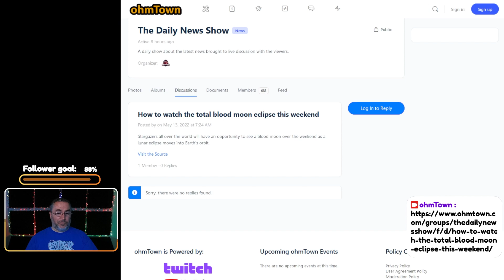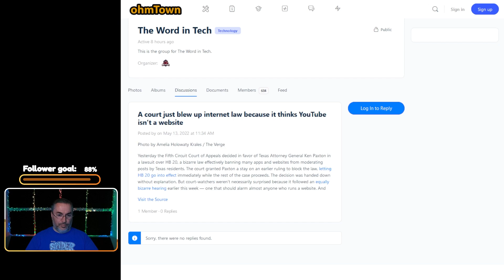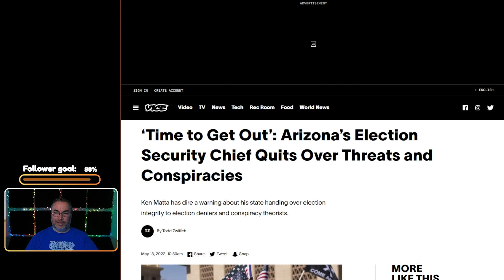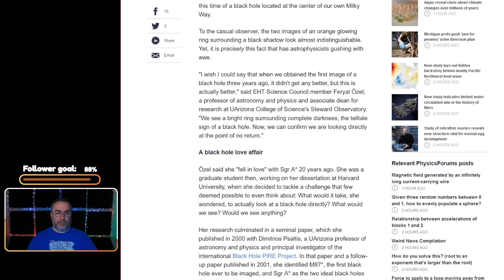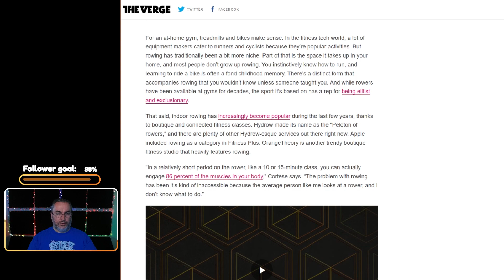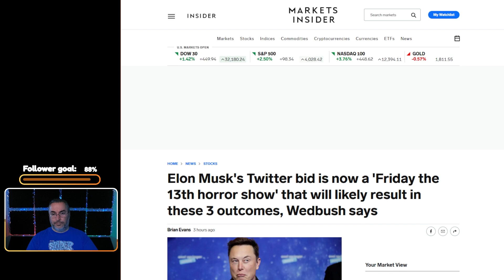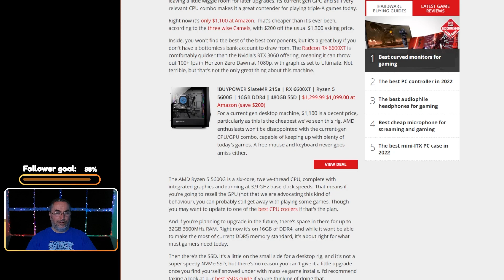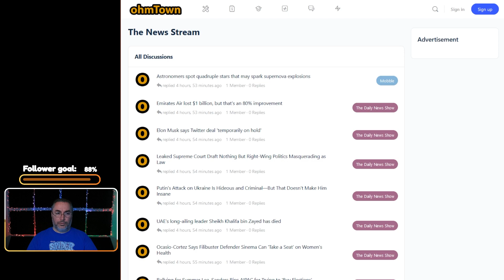Eclipse, Court Doesn't Understand The Internet, Peloton, Twitter Musk, and more - ODNS 05132022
Welcome to The ohmTown Daily News Show (ODNS). at 11AM Eastern, chatting about business, technology, and society.

ODNS for May 13th, 2022 (Ep. 133) -
Articles Discussed :